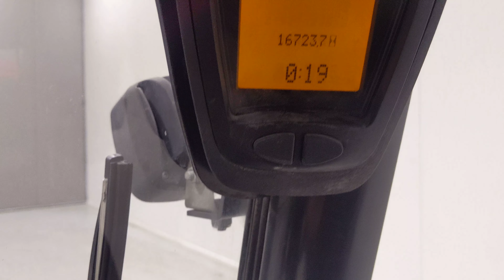44407 - LINDE H 25 T-01